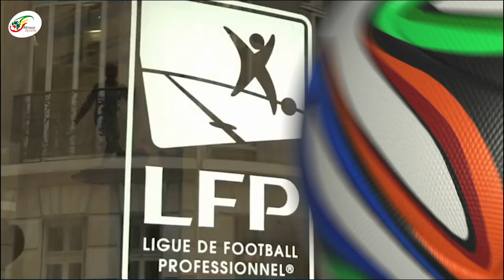L'accord entre CR7 et Manchester City..Pape Matar Sarr débarque en Premier League | JDS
Quel devrait être le trio d’attaque de Manchester City avec l’arrivée annoncée de CR7 ?  Vos réponses seront attendues en commentaires